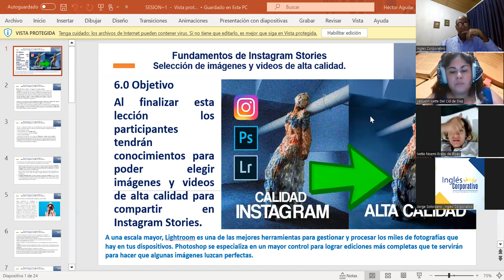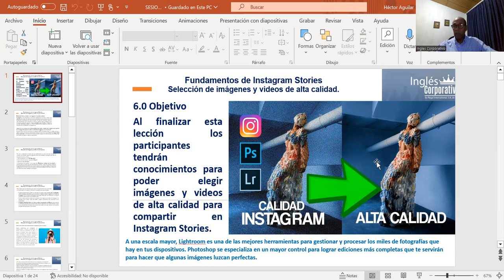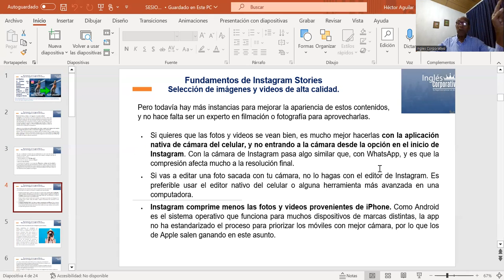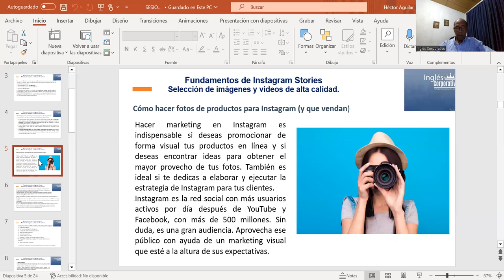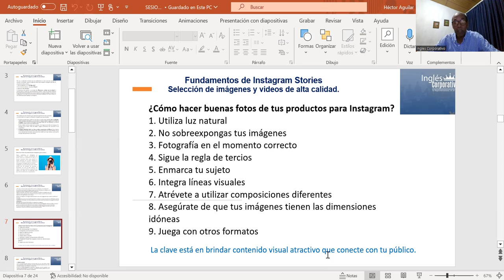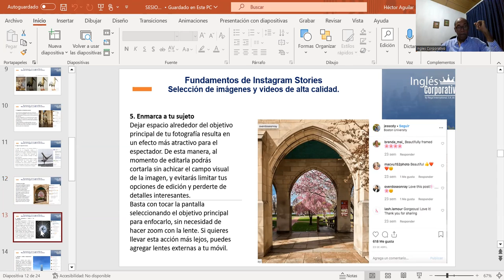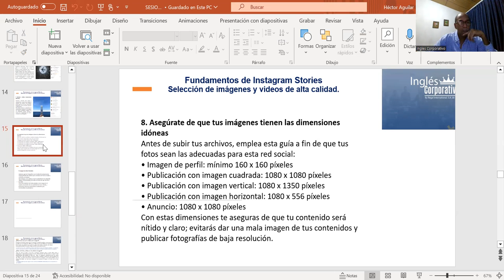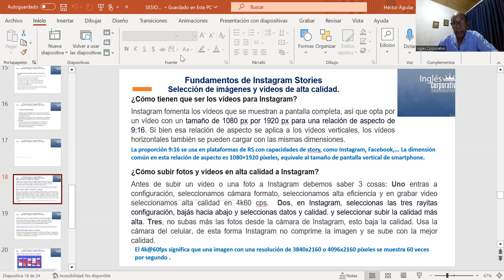SESION 6-19/10/23-HTEC-REGA-005-HÉCTOR AGUILAR-Uso de elementos visuales como emojis, GIFs, stickers